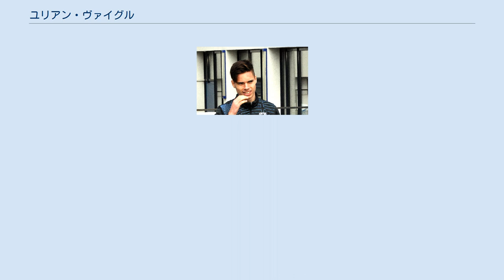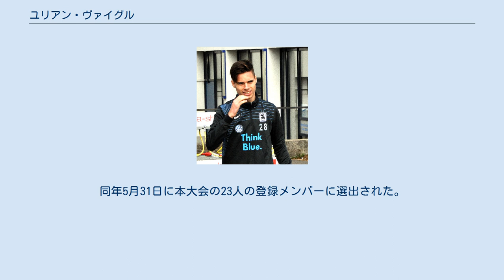ユリアン・ヴァイグル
ユリアン・ヴァイグル（Julian Weigl , 1995年9月8日 - ）は、ドイツ・バイエルン州出身のサッカー選手。
プリメイラ・リーガ・SLベンフィカ所属。
ドイツ代表。
 1860ミュンヘンのユース出身の選手で2013-14年シーズンにプロデビューし、2014-15年にはボランチとしてレギュラーに定着。
無名の選手だったが才能が評価されて2015-16年からボルシア・ドルトムントに完全移籍することが発表された。
 川崎フロンターレとの親善試合やプレーシーズンで存在感をしめし、開幕戦のボルシアMG戦でアンカーとして先発をした。
リーグ戦では一年目ながらパスセンスが評価され、4-3-3のアンカーとしてレギュラーに定着した。
2016年10月19日の欧州CL第3節のスポルティングCP戦でプロ初得点を決めた。
 2019年12月31日、SLベンフィカへの移籍が発表された。
 各年代のドイツ代表としてプレーしている。
2014年にはドイツU-19代表の一員としてU-19EURO優勝に貢献した。
2015年9月にはホルスト・ルベッシュが監督を務めるU-21ドイツ代表に招集された。
 2016年5月17日、UEFA EURO 2016に挑むドイツ代表の候補メンバーに初招集され、同年5月29日に行われたスロバキア代表との国際親善試合でデビュー。
同年5月31日に本大会の23人の登録メンバーに選出された。